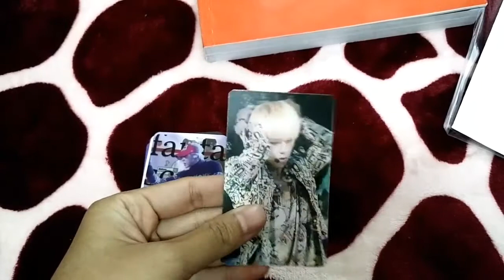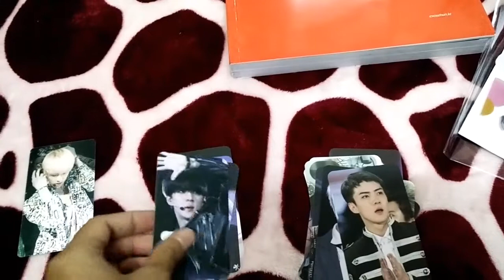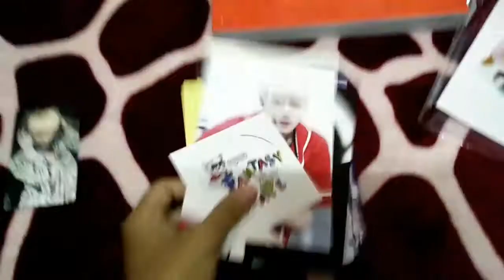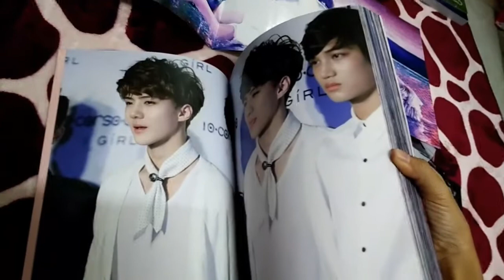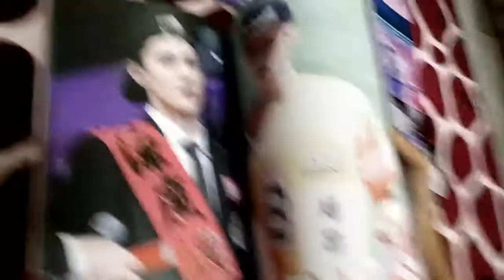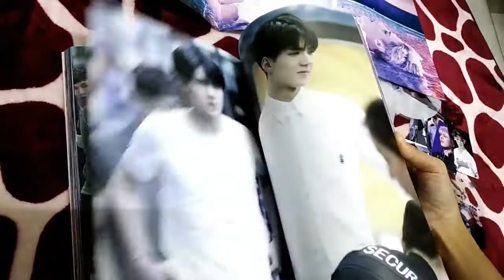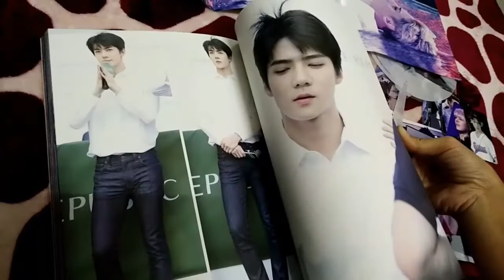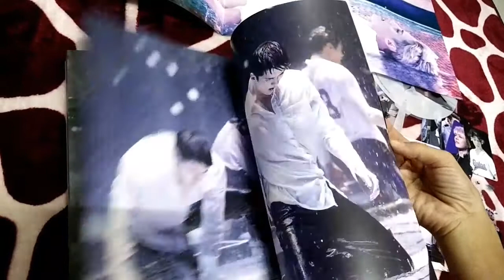Fantasy Scape Melted Cheese EXO Sehun Photobook Unboxing